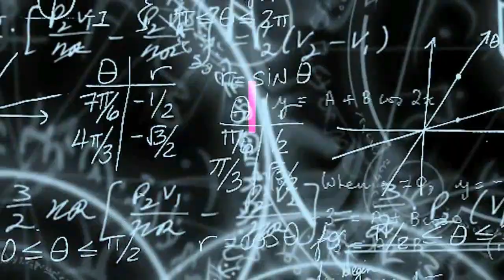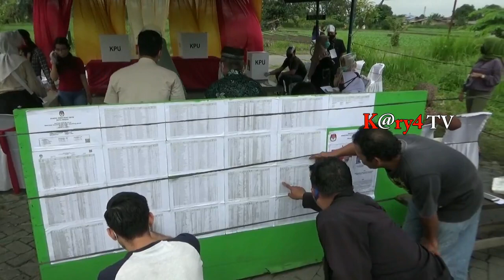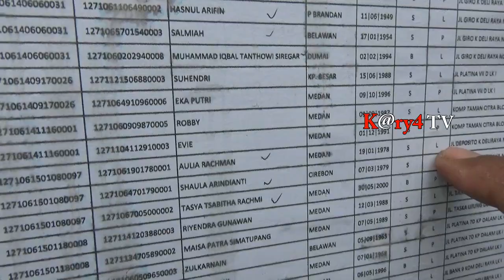Aulia Rachman Coblos di TPS 01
Medan | Sebelum memberikan hak suara, di tempat pemungutan suara, 01 tepatnya di kelurahan titi papan, kecamatan medan deli, kota medan, calon wakil walikota medan nomor urut 02. H. Aulia Rachman didampingi istri Shaula arindianti bersama anaknya tasya tsabitha rachmi, Meminta doa dan restu kepada kedua orang tuanya.

Saat menuju tps. H. Aulia rachman yang datang bersama keluarganya menggunakan mobil hartop dengan seragam baju putih, datang ke tps kemudian dan tetap melakukan petunjuk protokol kesehatan.  waktu tidak terlalu di dalam tps, aulia rachman bersama istri dan anaknya kemudian mengunakan hak suaranya.